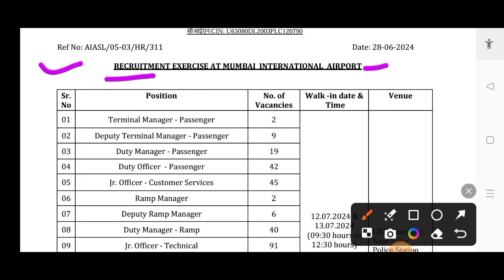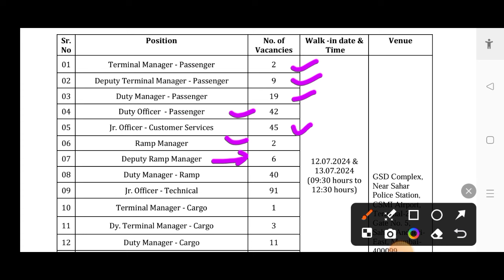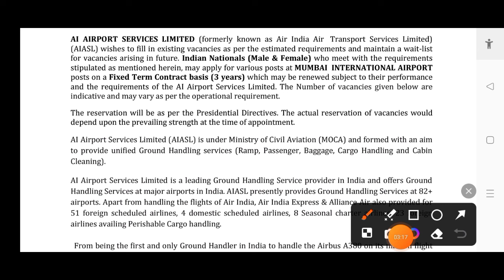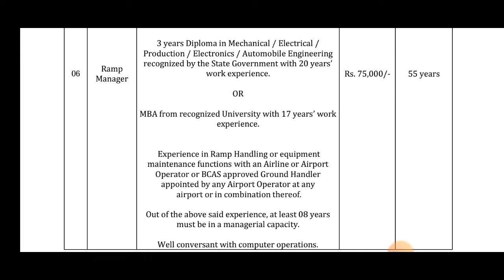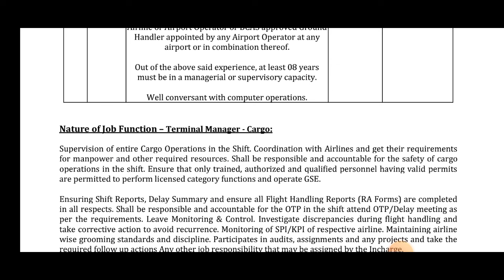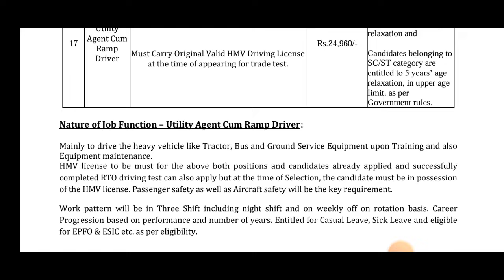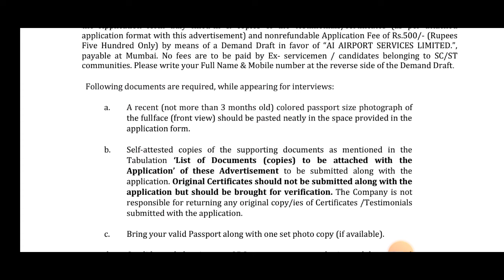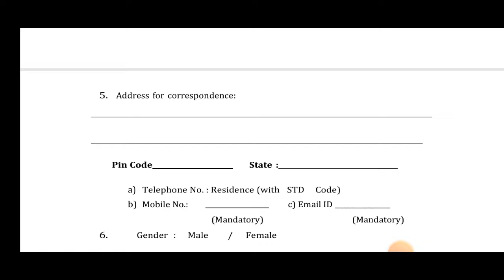AI Airport Service Ltd Recruitment 2024 |Salary -26k-45k | Airport New Vacancy | Post:3000 | Mumbai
About Video: AI Airport Service Ltd Recruitment 2024 |Salary -26k-45k | Airport New Vacancy | Post:3000 | AI Airport Service Ltd Recruitment 3 Years Contract Basis Job.